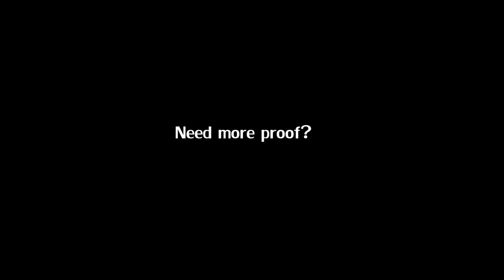101 Reasons to ship Clark and Lois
Finally I'm back with a new Clois video. Inspired by the video 101 Reasons to Ship Harry & Hermione I have made a Smallville Clois version.

Once again this video is very long. There were so many reasons I wanted to show and such a short time. I couldn't cover them all in one video. But see it this way: Enjoy 15 min of Clark and Lois!

Unfortunately Youtube warped the video. :( I needed to go with wmv because my video programm couldn't render mp4 correctly. I hope you can enyoy it nevertheless.

Songlist: Sia - My love, Audiomachine - Crisis of Faith, Amadeo Minghi - Fanthagiro Theme, X-Ray-Dog - From the Heart, Matthew L. Fisher - Home is Ahead ... The World Behind, Heavens Legacy, Peter Bradley Adams - Song for Viola, Yiruma - The River flies in you